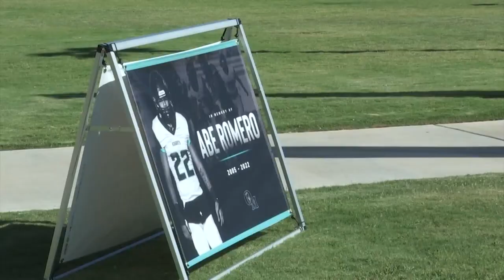New Mexico football player laid to rest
The community came out to support the family of a teen that recently passed away.